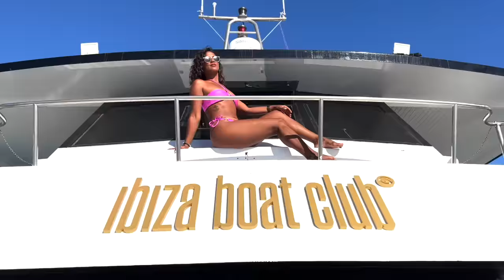Ibiza Boat Club. The most classy boat party in Ibiza and unique boat trip to Formentera.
The Ibiza Boat Club is Ibiza's new floating beach club. A big stylish catamaran featuring comfortable day beds, sofa lounges and a state-of-the-art Void sound system, surrounded by a 360° infinity pool: The Med.

Get tickets for our five star boat trip from Ibiza to Formentera or our supreme boat party in Ibiza.

Tickets available online only.
Free cancellations up to 24 hours before the booked event.

20 YEARS OF HISTORY.
The founder of Ibiza Boat Club is planning events in different venues, but mostly maritime experiences on catamarans, since 20 years in one of the world’s most diverse, inspirational and free places: Ibiza.
We are honoured to hold the TripAdvisor Certificate of Excellence since 2016. 5 years in a row!
Thanks to you, we have amazing reviews on TripAdvisor, Google, GetYourGuide and Facebook.